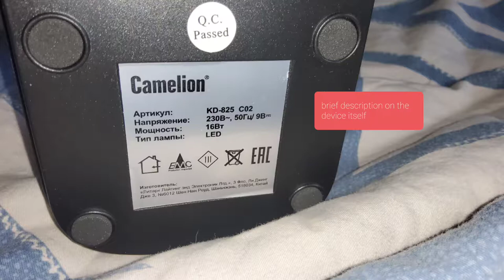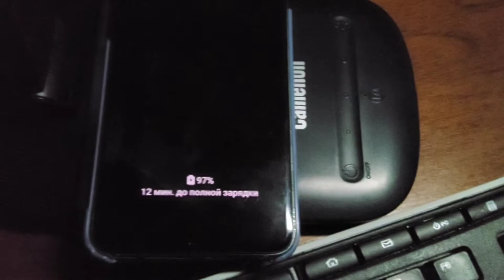LED table lamp + wireless phone charger Camelion KD-825 review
A reliable tool for working in the dark when the night falls in front of the computer. There are three light modes depending on your needs. Control of buttons is sensitive, LEDs are also responsible for the work. Country of manufacture China, packing cardboard with a full description of the goods.

Надежное средство для работы в темноте, когда наступает ночь перед компьютером. Режимов света три в зависимости от ваших нужд. Управление кнопками чувствительными, также за работу отвечают светодиоды. Страна изготовления Китай, упаковка картон с полным описанием товара.